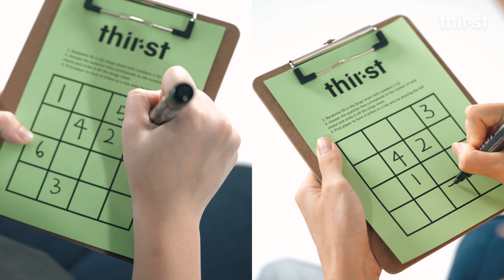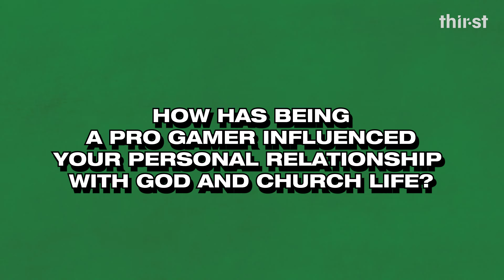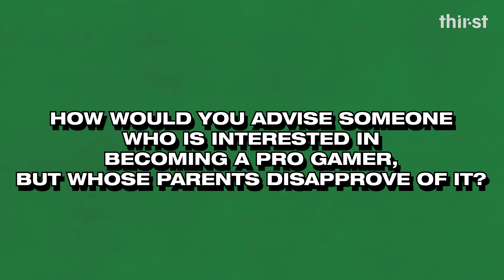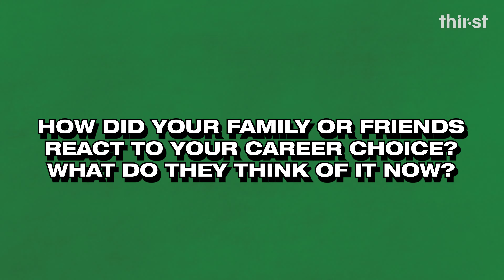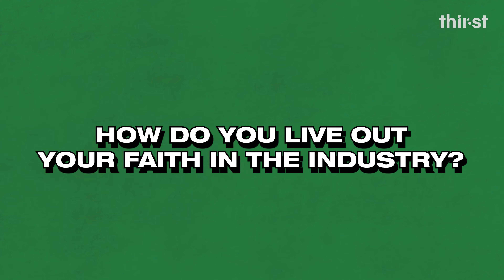Behind The Paycheque Ep 2: Working in the gaming industry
Does playing games for work seem like a dream come true? Esports coach Ruth Lim and semi-pro Contract Bridge player Luwen Koh share how they live out their faith in an industry that raises eyebrows in our new series, Behind The Paycheque.